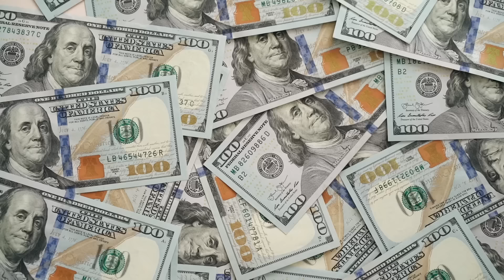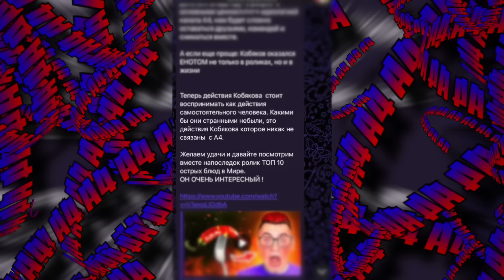ПОЧЕМУ КОБЯКОВ УШЁЛ С КАНАЛА ВЛАД А4?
Сегодня поговорим о Кобякове и о том, почему он ушёл с канала Влада А4.